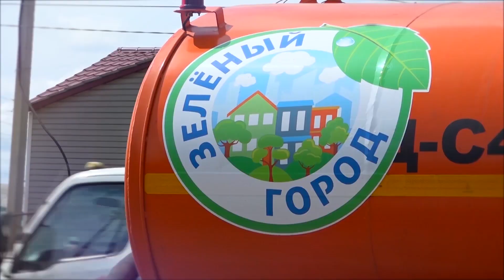Мэр Улан-Удэ Игорь Шутенков поздравил горожан с Днем города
От всей души поздравляю вас с Днём города!

Столице республики Бурятия исполняется 356 лет. Этот добрый и светлый праздник объединяет всех, кто родился в Улан-Удэ, всех, кто связал с ним свою жизнь, для кого он стал родным и любимым. Главное богатство Улан-Удэ – это все мы, его жители! Успехи и достижения нашего города – это успехи каждого из нас, дорогие друзья!

Улан-Удэ динамично развивается, но при этом сохраняет свою уникальную культуру, историю, традиции. В этом заслуга каждого улан-удэнца. Каждого, кто дарит городу свой труд, любовь и заботу, каждого, кто верит в его успешное будущее и вносит свой вклад в его развитие.

Нам ещё многое предстоит сделать. И сегодня от нашего единства и стремления сделать город лучше - зависит то, каким Улан-Удэ будет завтра.

Желаю всем мира, добра и благополучия! Пусть каждый здесь будет счастлив, успешен и любим!

Пусть процветает наш любимый Улан-Удэ! Вместе мы сделаем наш город ещё краше, лучше и интереснее!

С праздником, улан-удэнцы! С днём рождения, Улан-Удэ!